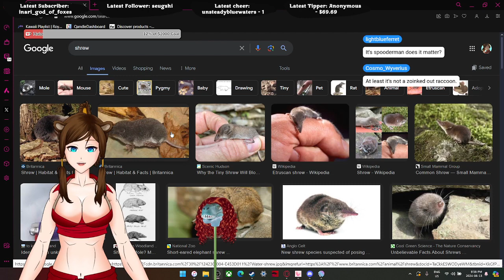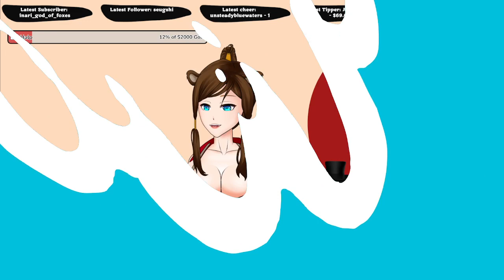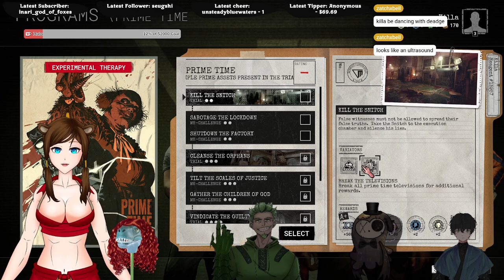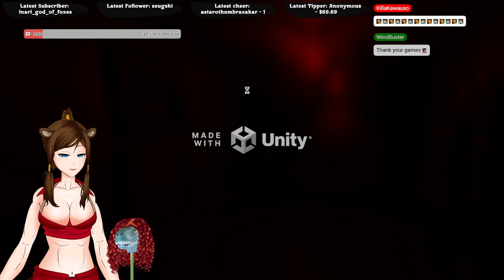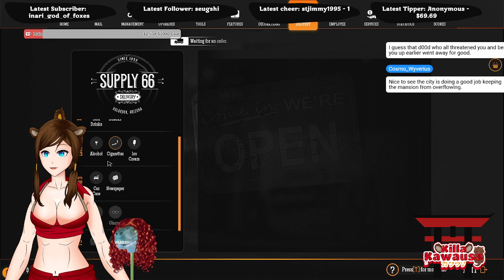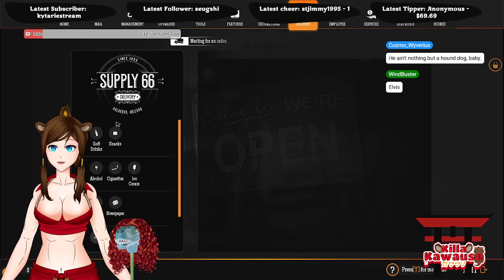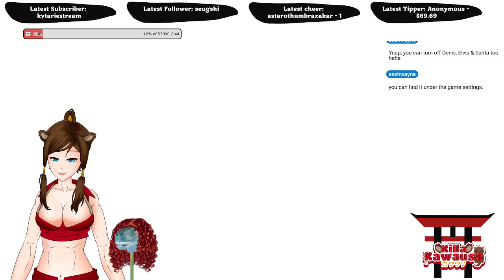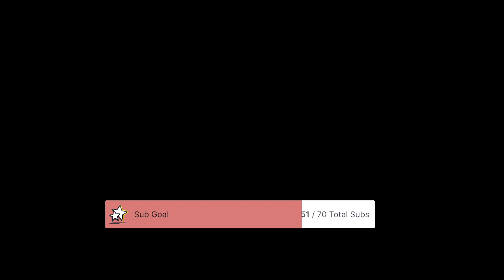❤️‍🔥🦦IT'S FREE REAL ESTATE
Playing some outlast trials with the crew and simulating some gas!